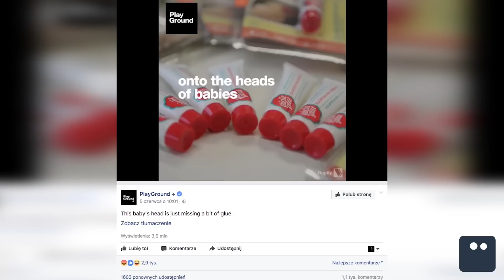CHŁOPCZYK CZY DZIEWCZYNKA? | Poszukiwacz #288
Dzisiaj zobaczymy rozwiązanie ogólnoświatowego problemu… rozpoznawania płci niemowląt… :|Jeżeli masz problem, że na Twojego bobasa mówią „piękny chłopiec”, a przecież masz dziewczynkę, to wystarczy trochę kleju :D Będzie o utalentowanej kurze! Która potrafi lepiej grać na klawiszach niż TY! :D  Na koniec sposób na dobrą reklamę ;)

Utalentowana kura w Amerykańskim Mam Talent / Jokgu of the Flockstars: Chicken Plays Patriotic Tune on Keyboard - America's Got Talent 2017:

Muzyka:
Jeżeli chcesz, to możesz mnie wesprzeć finansowo:
Razem z Jaśkiem bardzo za to dziękujemy!

Skrytka:
Wiejak Adam
FUP Warszawa
Skrytka 18
Ul. Rodziny Hiszpańskich 8
02-685 Warszawa